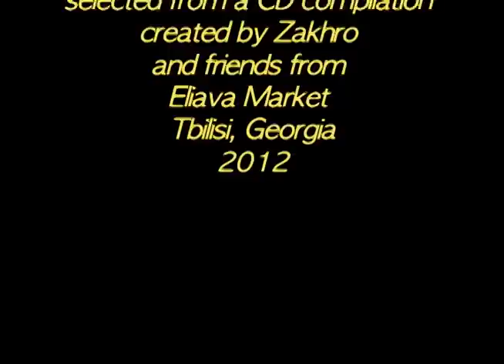Somarts Mural Dance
This mural " Artifact"  was finished right after the 1989 SF earthquake - I was on the scaffolding when it happened. After it was finished I did a celebration dance. I finally dug up the footage and made this video with music given to me by new friends at the Eliava Market in Tbilisi where I painted Tire Totems in 2012...